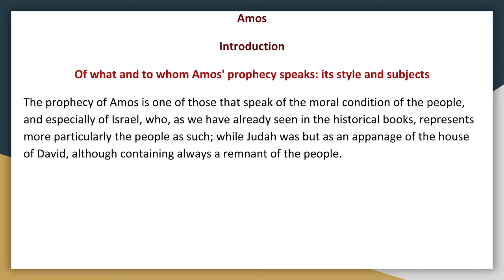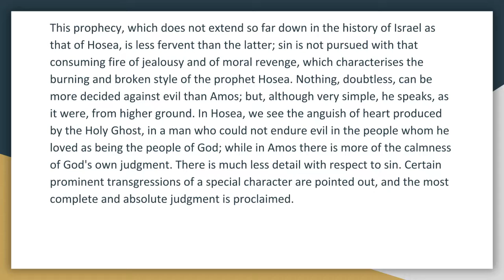Synopsis of The Books of The Bible by JND OT The Minor Prophets Amos Introduction Audio Book